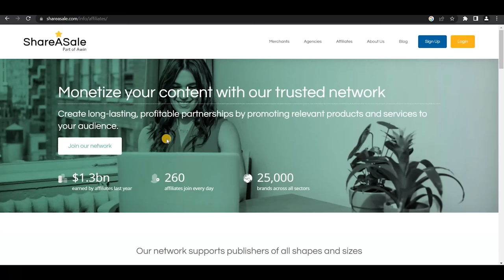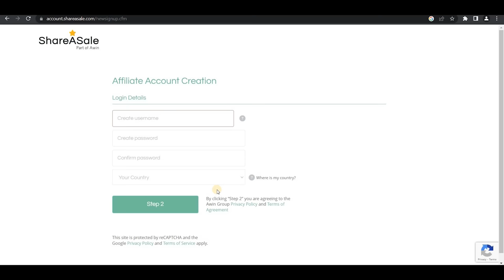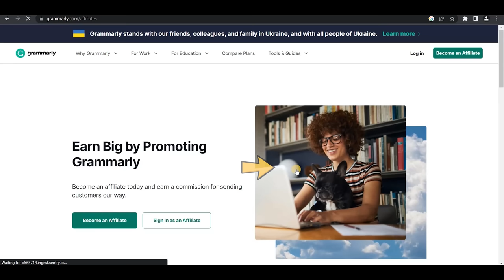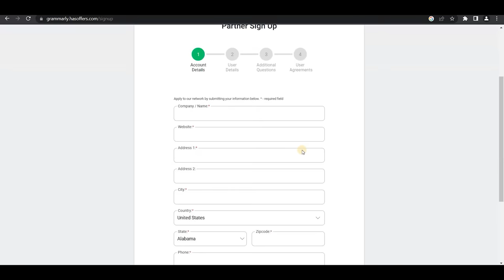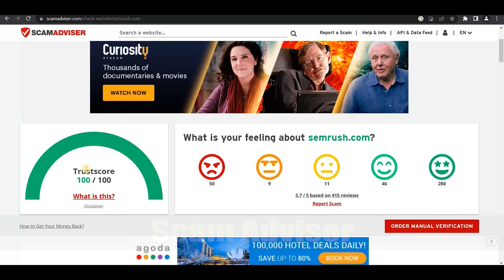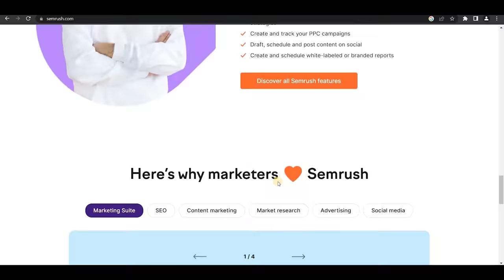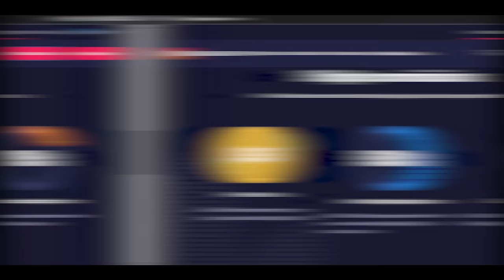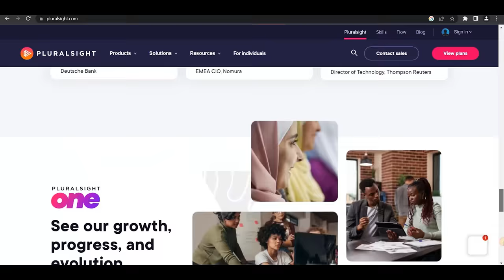4 Best Websites to Earn Money Online Without Investment | Online Earning via Affiliate Marketing 🔗 💙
4 Best Websites to Earn Money Online Without Investment | Online Earning via Affiliate Marketing 🔗 💙
AOA
In this video i will tell you about 4 best earning websites where you can earn money online without investment. Watch complete video  and start your online earning.

Anjum Iqbal
I am here for the following reasons:
1. To help needy people (I will contribute 10% of my YouTube earning every month).
2. To give tips and techniques to grow your all types of Social Media accounts.
3. To educate about the latest online learning and earning tools via websites and applications.
4. To keep you updated about Community Guidelines of all earning apps & sites.